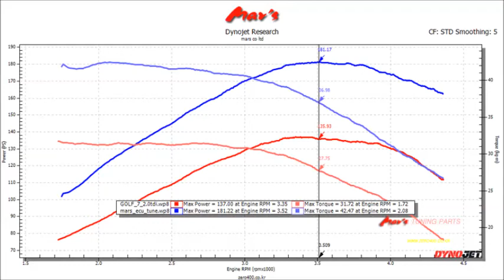2014 VW Mk7 Golf 2.0 TDI Mar's ECU Tune Dyno Test 181WHP